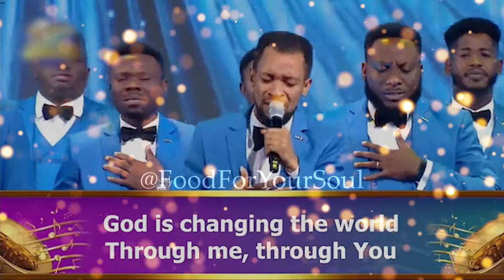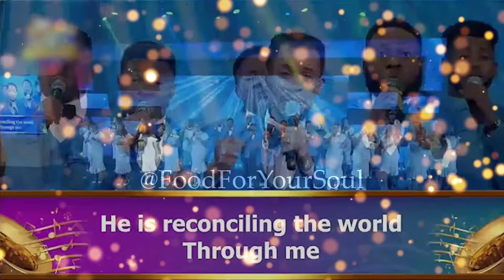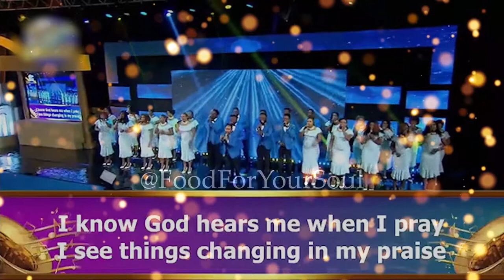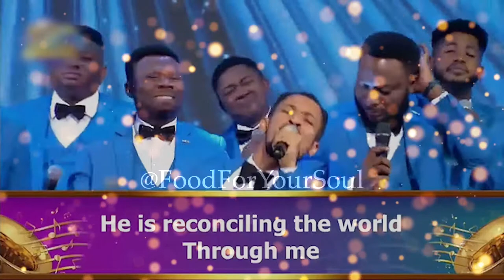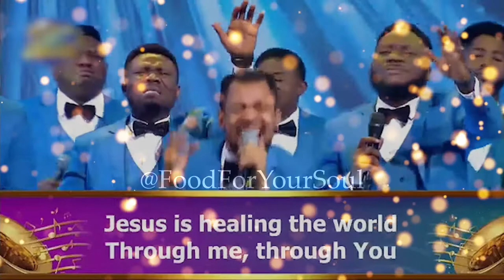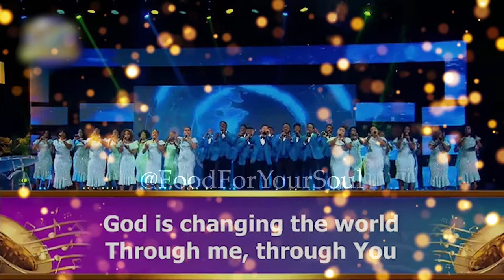Loveworld Singers & Eli-J - God is changing the world (September GDOP with Pastor Chris) with Lyrics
Prophetic song ministered by Eli-J & the Loveworld singers. Be transported by the ministration of the Loveworld Singers and sing along!

𝗚𝗢𝗗 𝗜𝗦 𝗖𝗛𝗔𝗡𝗚𝗜𝗡𝗚 𝗧𝗛𝗘 𝗪𝗢𝗥𝗟𝗗 - 𝗟𝗬𝗥𝗜𝗖𝗦

God is changing the world
Through me, through you
He is reconciling the world through me
x3

I know God hears me when I pray
I see things changing in my praise

The Word tells me
I'll have all I say
So in Jesus Name I pray

Jesus is healing the world
X2